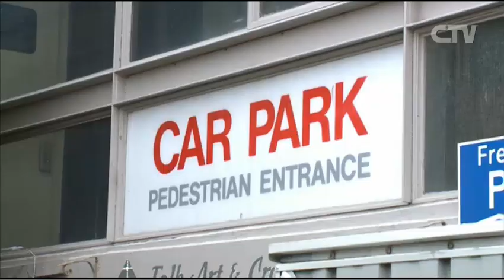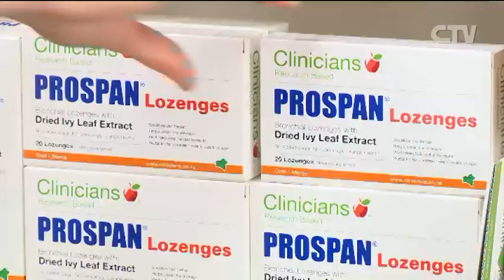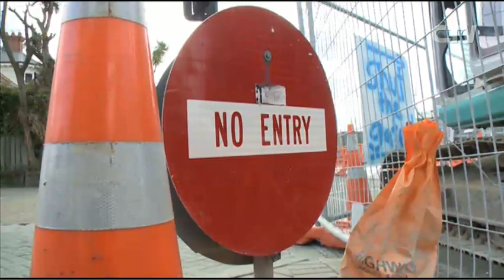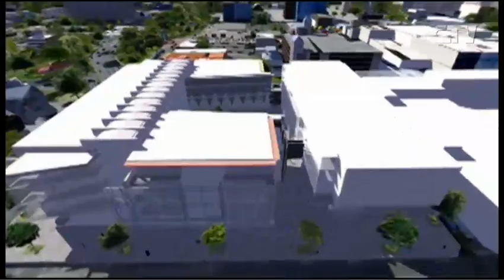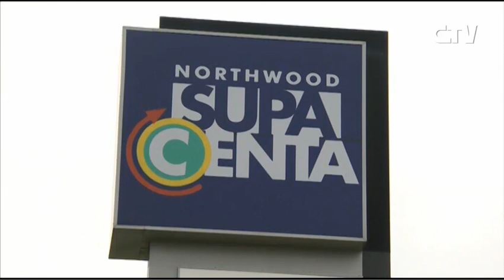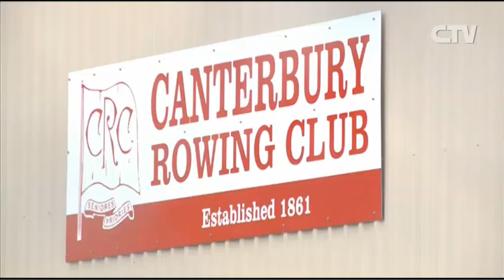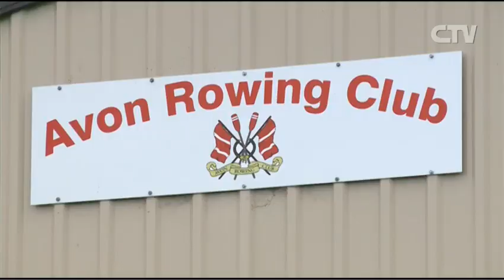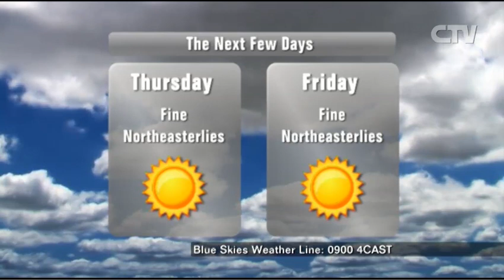CTV News Tuesday 18 February